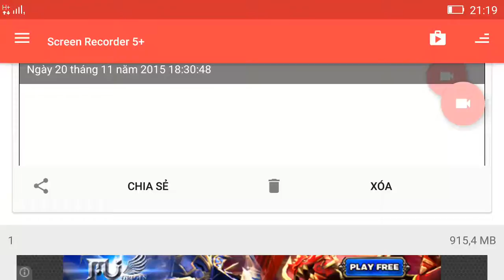Vainglory e5 Mr Bean